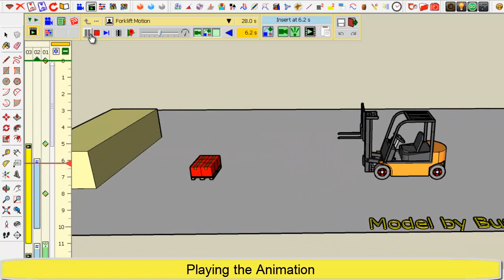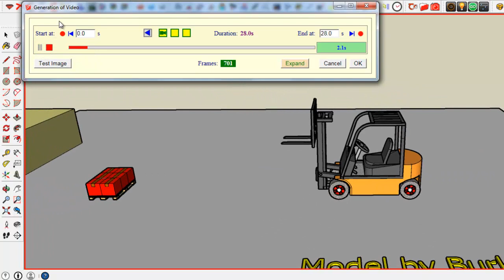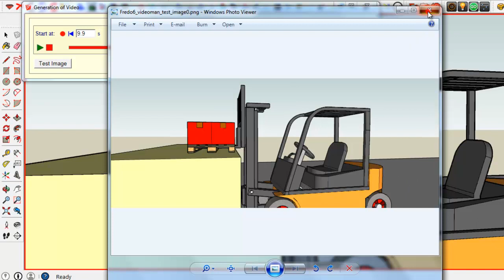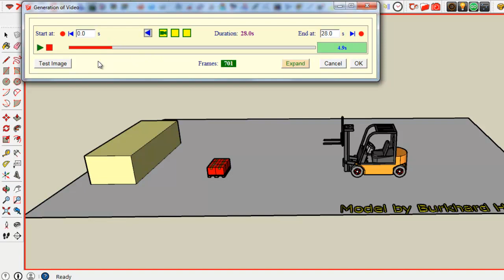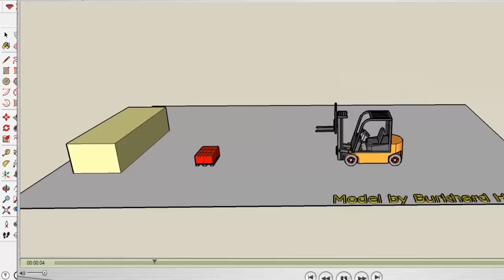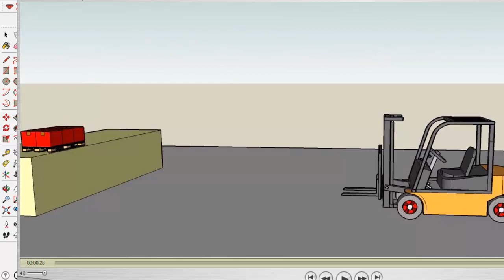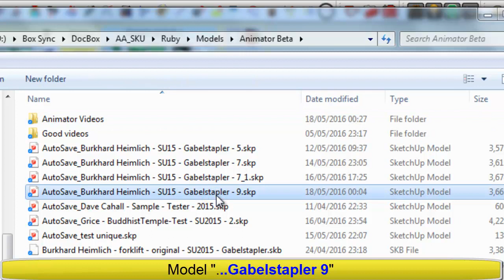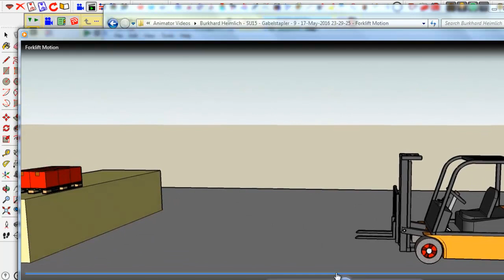Animator Beta - Tutorial 6 - Generating a Video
Animator is not yet published